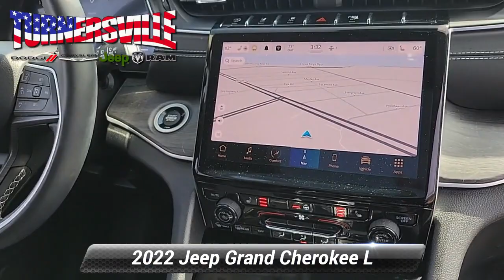Used 2022 Jeep Grand Cherokee L Limited, Sicklerville, NJ 13089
[RLVID:20884:9b09729e2de07e80:59e93518545ccfc8:1]